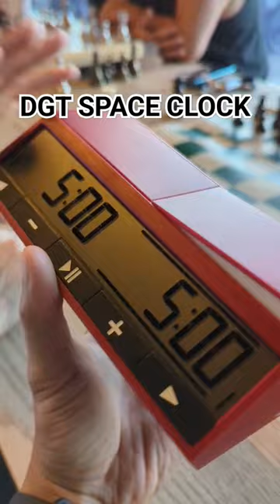SPACE CLOCK by DGT